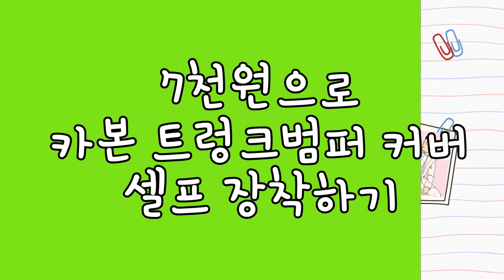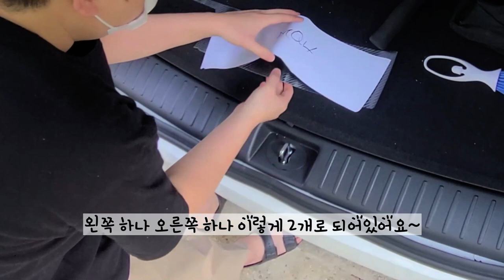기아 신형 쏘렌토(MQ4) 하이브리드 시그니처 7인승 7,000원으로 카본 트렁크범퍼 보호커버 설치!가성비 끝판왕!(ft.메이튼 튜닝 뉴 트렁크매트 풀커버)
쏘렌토(MQ4) 하이브리드 시그니처 7인승~7,000원으로 카본 트렁크범퍼 보호커버 설치!
쏘렌토 트렁크 범퍼 패드 보호커버 설치기!7,000원 가성비 끝판왕!
트렁크매트는 비싸지만 범퍼 패드는 가성비 좋네요~ 강력추천합니다
가격이 저렴해서도 그렇지만 가격대비 퀄리티가 좋습니다.

▶쏘렌토 하이브리드 영상◀

▶쏘렌토 용품 구매 및 설치 영상◀

차량옵션 : 시그니처(1.6터보 하이브리드)
외부색상 : 화이트펄
차량내부 : 네이비그레이
쏘렌토MQ4차량가격 : 45,899,000원
블랙박스 : 아이나비 QXD5000
썬팅 : 레인보우 I90 (전면 33% ,1열15%, 2열5% 트렁크 후면 15% , 썬루프 33%)
에프터블로우 : 아톰에프터블로우
신차패키지 : 올댓오토모빌
세부옵션 : 2륜(4륜X), 7인승 , 드라이브와이즈, HUD(헤드업디스플레이), 파썬(파노라마썬루프), 스타일, 크렐오디오, (스마트커낵트 뺀 풀옵션)

쏘렌토(MQ4)
쏘렌토2021(MQ4)
쏘렌토7인승(MQ4)
쏘렌토7인승시그니처(MQ4)
쏘렌토네이비그레이(MQ4)
쏘렌트하이브리드(MQ4)
쏘렌트하이브리드네이비그레이(MQ4)
쏘렌토하이브리드7인승(MQ4)
쏘렌토하이브리드시그니처(MQ4)

촬영 카메라 : 고프로히어로6 & 갤럭시S20울트라 & 아이폰12
GoProhero6 & GalaxyS20Ultra & ipone12